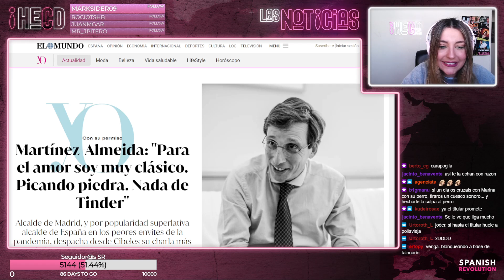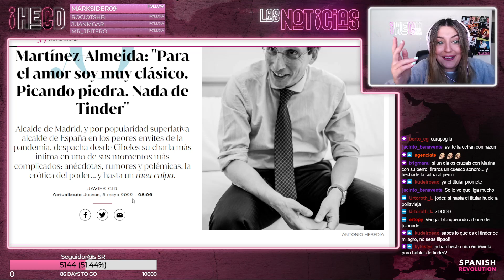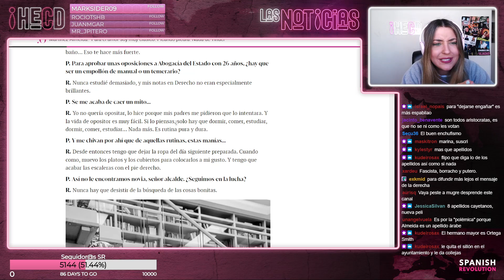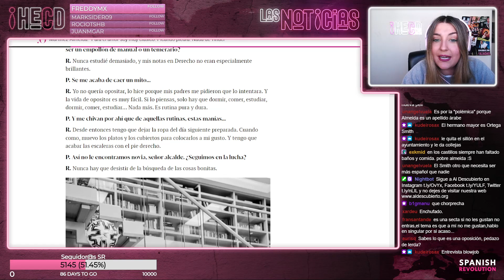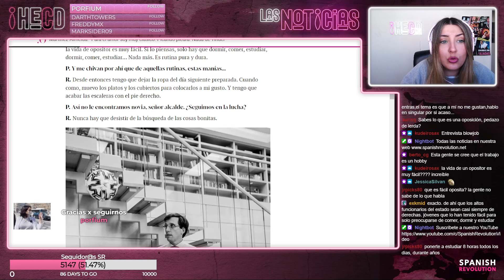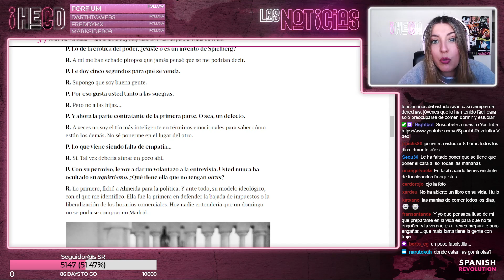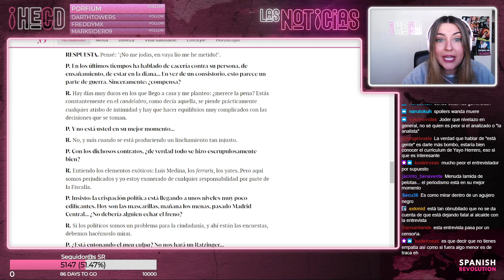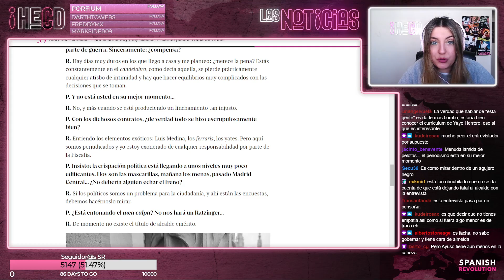Entrevista-masaje en El Mundo: el lado sexy de Almeida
José Luis Martínez-Almeida, alcalde de Madrid, ha concedido una entrevista al diario El Mundo que se publicaba este jueves y en la que habla de temas alejados de la política, más cercanos a su vida personal, como su situación sentimental, Tinder o su castizo sexappeal.